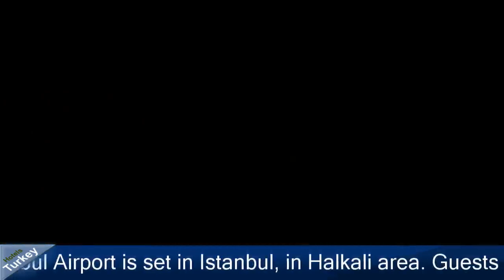Ibis Istanbul Airport - Istanbul Hotels, Turkey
Ibis Istanbul Airport 3 Stars Hotel in Istanbul, Turkey Within US Travel Directory Good value for couples. They rate the value for money 9.Ibis Istanbul Airport is set in Istanbul, in Halkali area. Guests can enjoy the on-site restaurant. Free WiFi is featured throughout the property.Every room at this hotel is air conditioned and has a TV. You will find a kettle in the room. Each room includes a private bathroom.You will find a 24-hour front desk at the property.The World Trade Center Istanbul and CNR Expo are 6.7 km away. 212 Mall is 4.5 km away while Starcity AVM is 3 from Ibis Istanbul Airport. Acıbadem Atakent Hospital is 4.5 km from the property while Yahya Kemal Beyatlı Show Centre is 7,420 m away. The nearest airport is Ataturk Airport, 4 km from the property.

Location in : Halkali Merkez Mahallesi Fatih Caddesi Tokel Sokak No:1 Kucukcekmece,zip 34303, Istanbul, Turkey